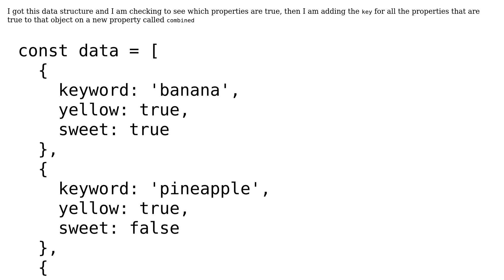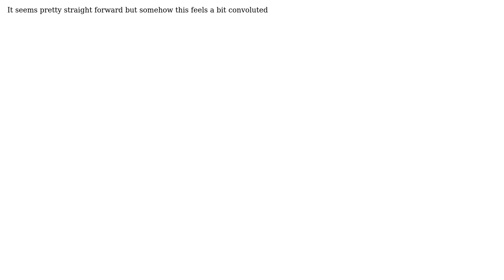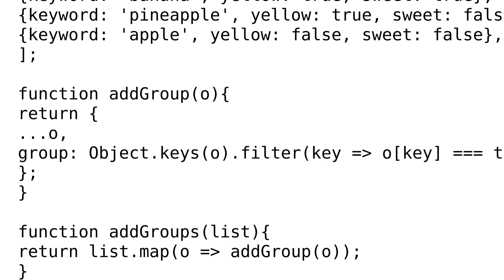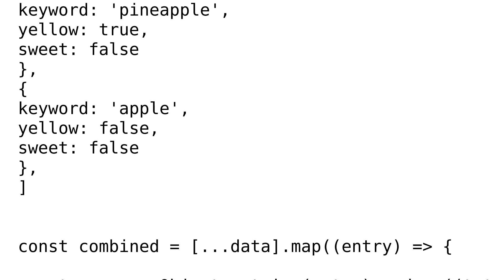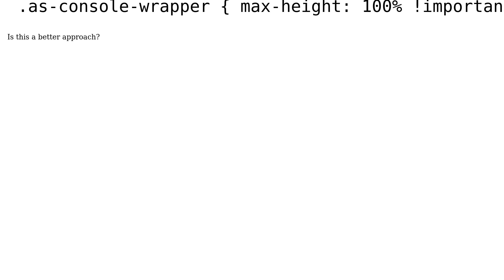Code Review: Combine data from array of objects (2 Solutions!!)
Code Review: Combine data from array of objects

With thanks & praise to God, and with thanks to the many people who have made this project possible! You are responsible for your own actions.